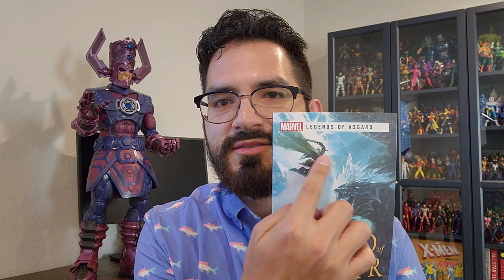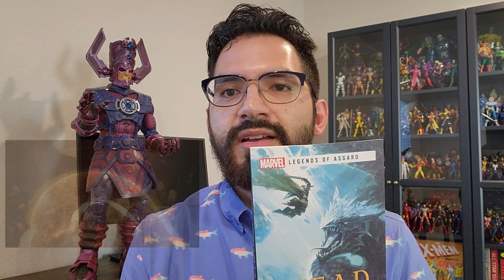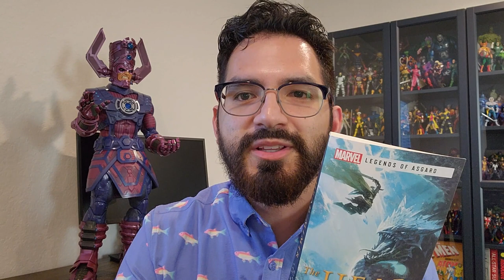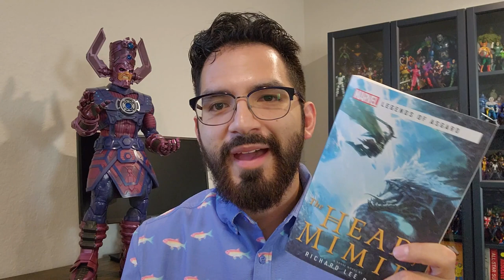The Head of Mimir by Richard Lee Byers - Book Review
The Head of Mimir by Richard Lee Byers is a fantastic journey into the world of an Asgardian warrior who will go on to become one of the greatest legends of the Nine Realms. I go into what makes this a great book and why I think you should read it!